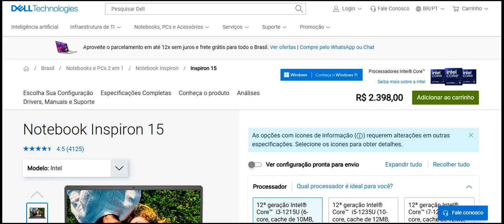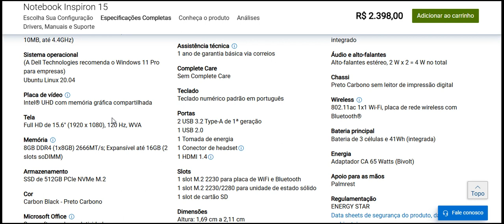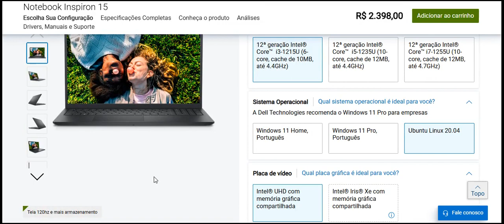Notebook Inspiron 15 DELL Inspiron 15 3520